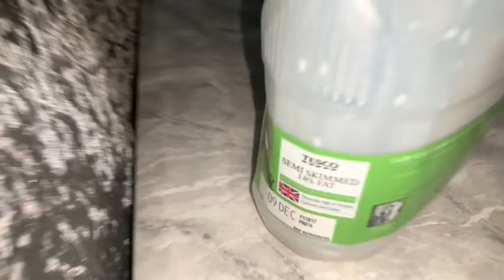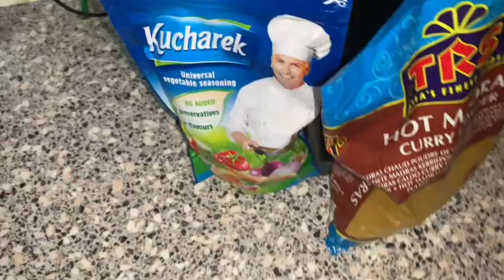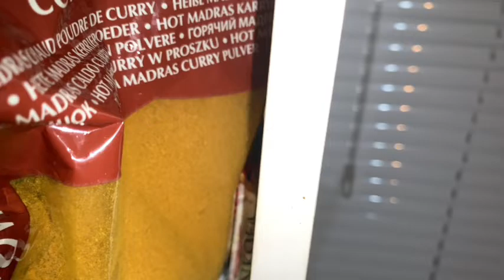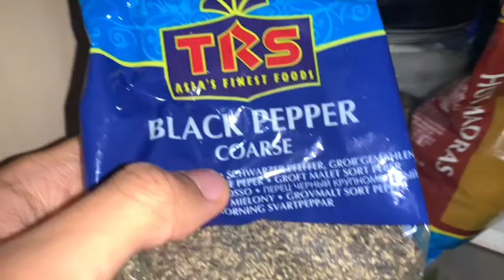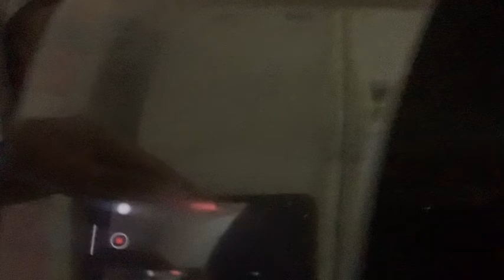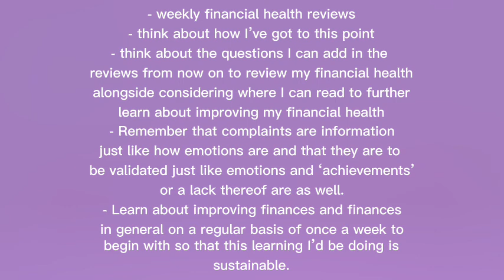Week 23 Daily Food Log: Wednesday 30th Nov ‘22 (part 2/2) & serious talk about financial health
Key:

WHR = Weekly Health Review
TEDS = The Eating & Drinking Section

I’m putting this video in The Serious Series playlist because of the serious talk about improving financial health - this is not to be confused with the Serious Talks Playlist that I’ve made as I’m no longer really adding to this series (not for any reason in particular though) and this video is really serious as well outside of that which the serious talks aren’t compared to the videos in The Serious Series.

Anyway, I’ll leave at that for now and cheers to living an ideal way of life one day at a time! :)

Topics:

0:00 - Food logs
16:40 - Serious talk about financial health